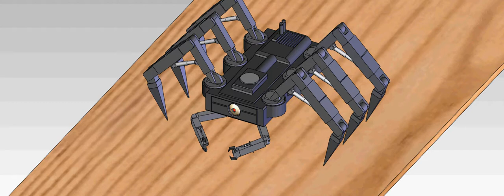MechSpider 4.0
Brief (low quality) animation of a small spider robot, made for a high-school engineering project